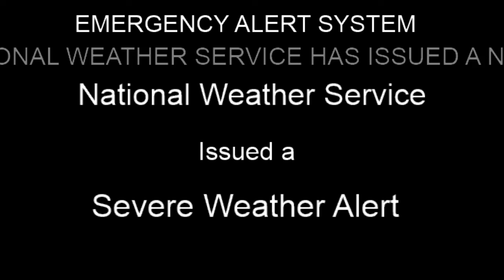EARLY MORNING TORNADO WARING TX! EAS#174